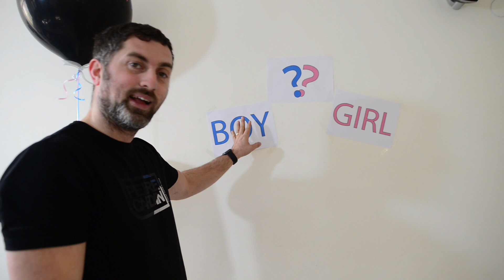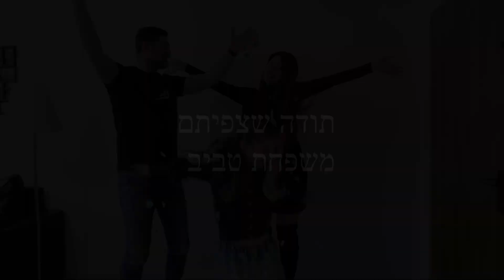Its a boy or girl balloon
In this video we are going to reveal if we have a boy or a girl.
We are so exited to do this its a boy or girl balloon lol